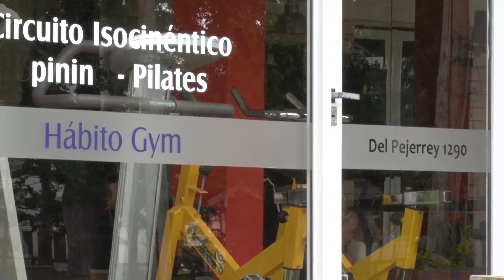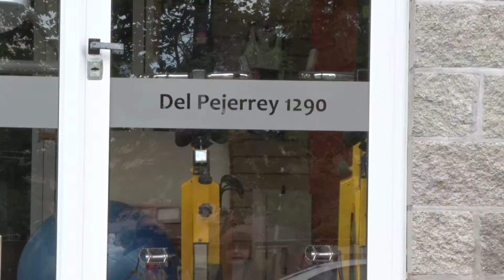Muestra anual de Habito Gym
Marcela Navarro extiende la convocatoria para la muestra de trabajos de 2015.Se llevará a cabo mañana en el gimnasio de la calle Pejerrey 1290